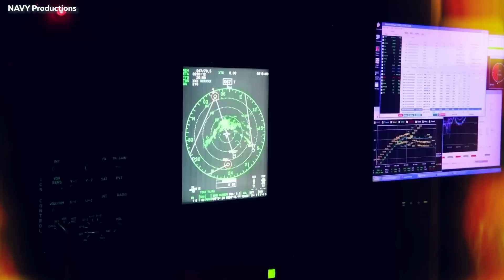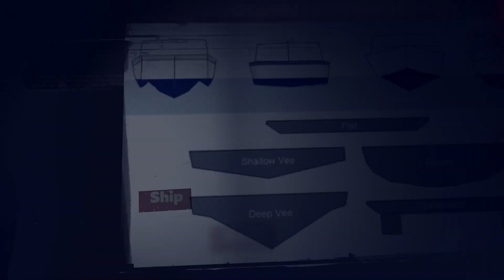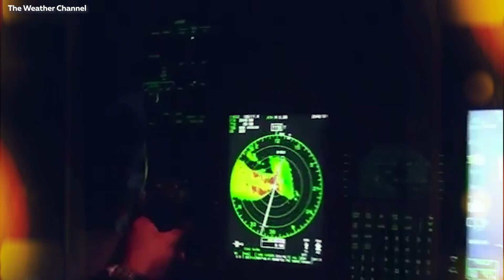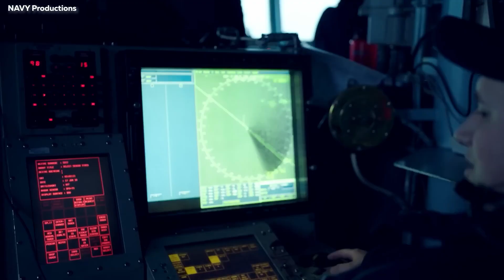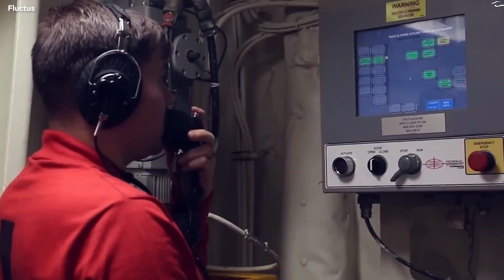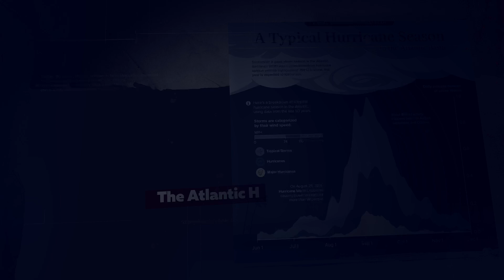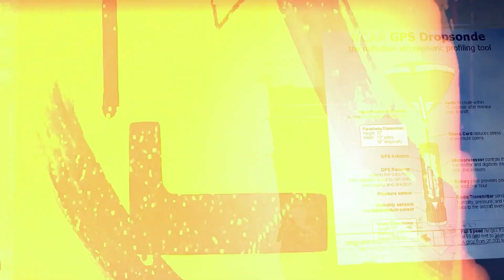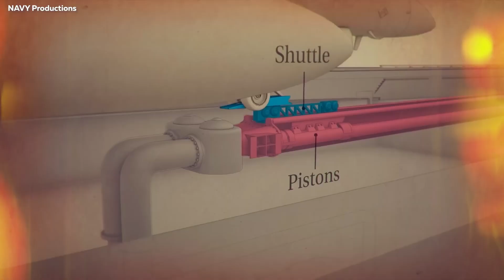Why MONSTER WAVES Can't Sink US Navy's LARGEST Aircraft Carriers During ROUGH SEAS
In this captivating video, we delve deep into the heart of the United States Navy's aircraft carriers, revealing the astonishing reasons why monster waves fail to sink these colossal vessels even amidst the most tumultuous seas. Join us as we uncover the remarkable engineering feats that render US Navy aircraft carriers virtually indestructible, ensuring their resilience in the face of fierce storms. Explore the fascinating innovations and breakthroughs that have propelled naval technology forward, making these ships not just symbols of strength but also showcases of human ingenuity.